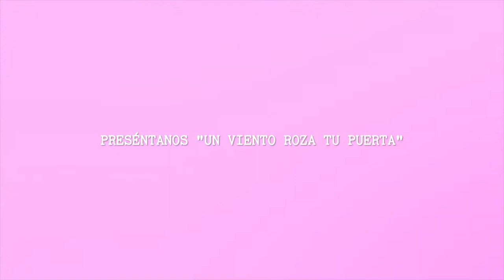Jorge Castrillo (Un viento roza tu puerta) | 27 Festival Jóvenes Realizadores - Granada Film Fest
Entrevista con Jorge Castrillo, codirector de 'Un viento roza tu puerta', cortometraje a concurso en la Competición Internacional del 27FIJR, una aproximación a la liturgia de un pequeño pueblo andaluz a través de un delirio de imágenes impregnadas sobre el celuloide.